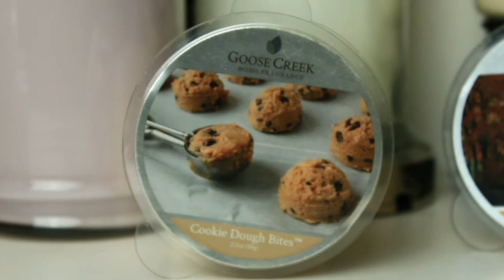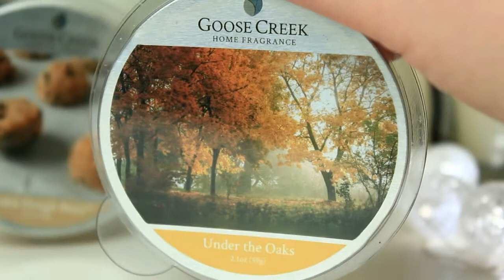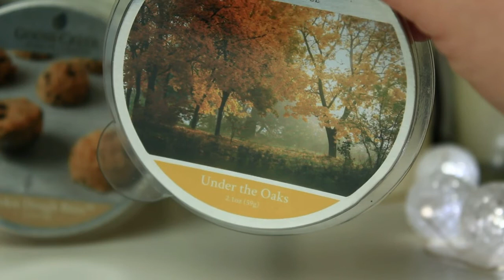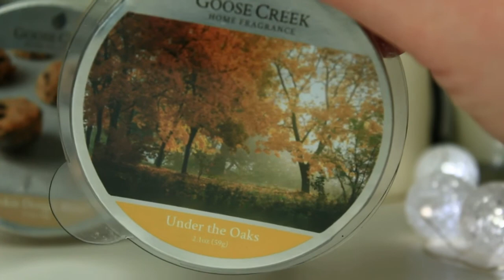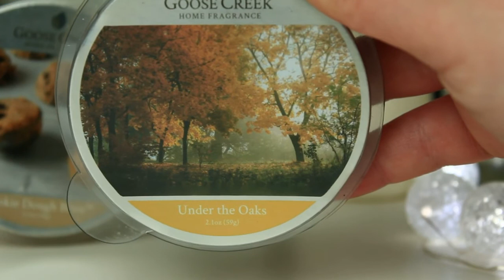Goose Creek - Fom Febbraio 2018 - Under The Oaks & Cookie Dough Bites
Salve Gente!
Sul finale il focus è andato a farsi benedire ahhaah :D